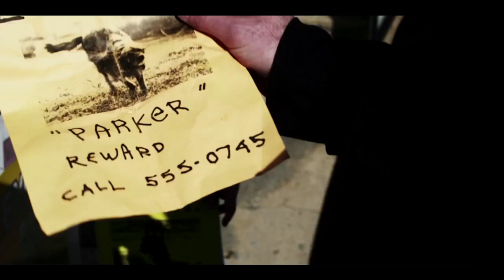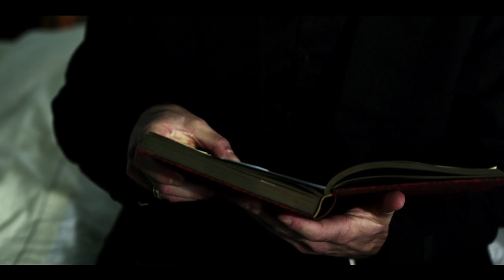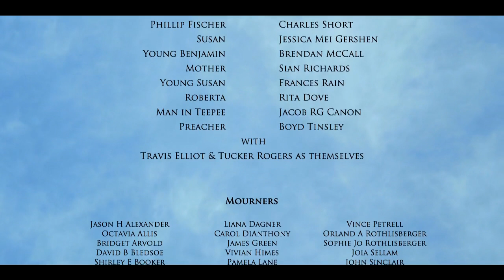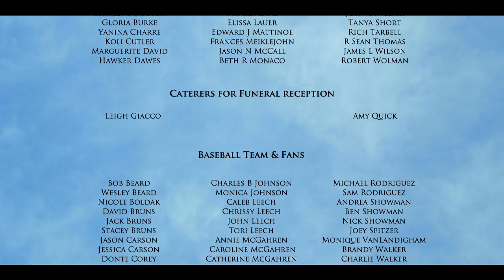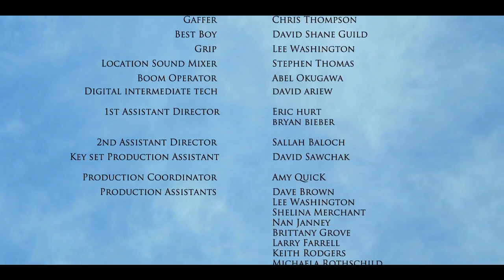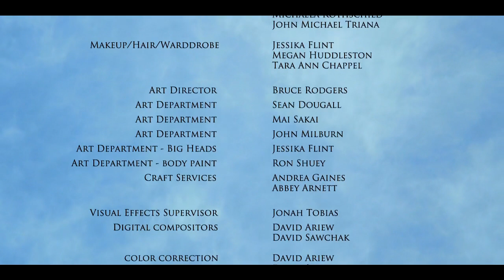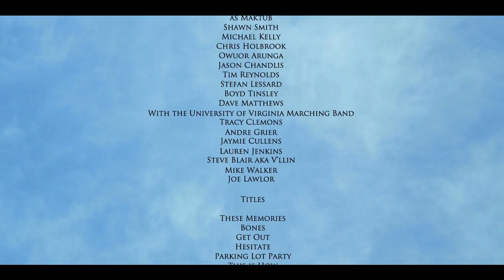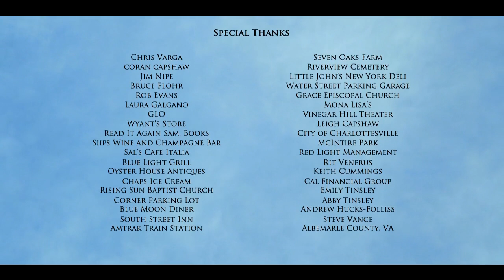FACES IN THE MIRROR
Ben comes home for the funeral of his father. Over the span of a day he rediscovers himself.  Music produced by Boyd Tinsley and features members of Dave Matthews Band and Shawn Smith of the band, Brad.